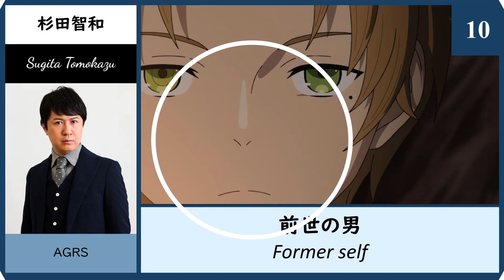【2023夏／第7話】「無職転生 Ⅱ ～異世界行ったら本気だす～」出演した声優一覧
「第七話 獣族令嬢拉致監禁事件」に出演した声優一覧

内山夕実
茅野愛衣
上田麗奈
興津和幸
鶴岡聡
ファイルーズあい
田中美海
諸星すみれ
五味洸一
杉田智和

List of voice actors who appeared in "7. "The Kidnapping and Confinement of Beast Girls"

Yumi Uchiyama
Ai Kayano
Reina Ueda
Kazuyuki Okitsu
Satoshi Tsuruoka
Fairouz Ai
Minami Tanaka
Sumire Morohoshi
Koichi Gomi
Tomokazu Sugita

《第7话 兽族大小姐绑架监禁事件》中登场的声优列表

内山夕実
茅野爱衣
上田丽奈
兴津和幸
鹤冈聡
菲鲁兹·蓝
田中美海
诸星堇
五味洸一
杉田智和